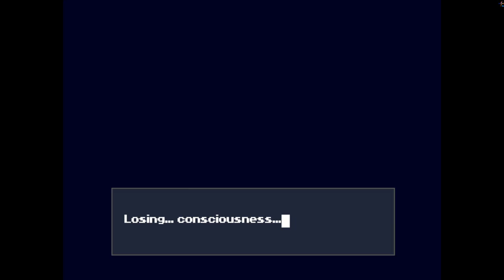Cave Story - Labyrinth (Part 4)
The player character awakens in a cave with no memory of how he came to be there. He finds a village of Mimiga, who are being persecuted by the Doctor. The Doctor's servants Misery and Balrog are looking for Sue Sakamoto, a girl who had been transformed into a Mimiga. Not finding her, they mistakenly abduct another Mimiga named Toroko instead. The player finds Sue in the Egg Corridor, where she discovers the egg of a Sky Dragon, which could allow her to escape the floating island if hatched. Sue attempts to rescue her brother Kazuma, but King, the leader of Mimiga Village, captures her and holds her responsible for Toroko's kidnapping. Sue tasks the player with retrieving Kazuma from Grasstown. After freeing him, they meet Professor Booster, who reveals that the Doctor plans to use the red flowers on Mimigas to create an army to take over the surface world. Booster sends the player to the Sand Zone to destroy the red flowers before the Doctor can find them. While there, the player meets Curly Brace, a female robot who also has no memories of her past, and Jenka, an old witch who is Misery's mother and guardian of the red flowers. Jenka calls the player character a "soldier from the surface", one of many who were sent to the island to slaughter the Mimiga. Balrog manages to steal the key to the warehouse containing the red flowers from Jenka, who urges the player to stop them. Before the player can reach the warehouse, however, the Doctor force-feeds the captured Toroko a red flower and fatally injures King, leaving the player to fight the rabid Toroko, who ultimately dies CaveStory+